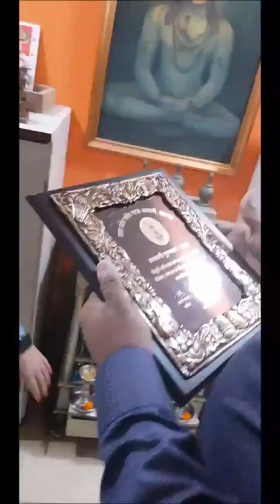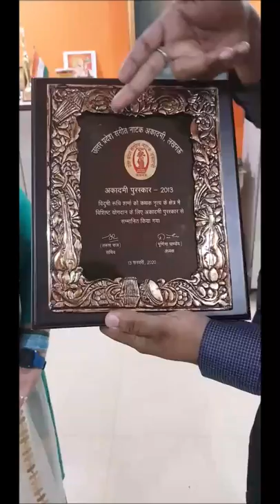Shiva Linga balancing | kathak | Ft. Vidushi Ruchi Sharma | Ahoratra